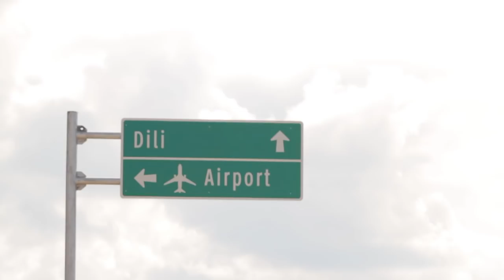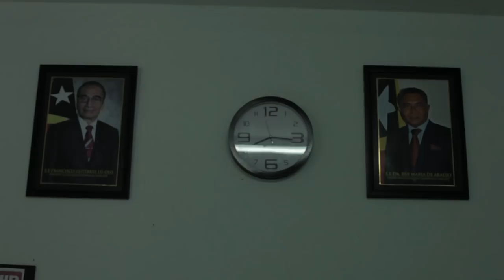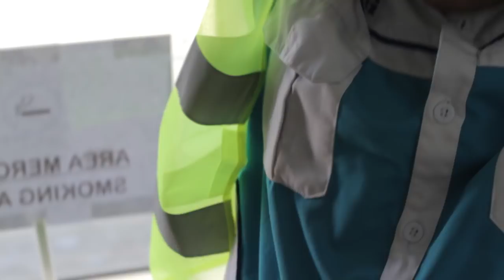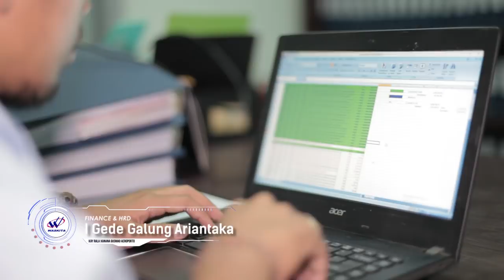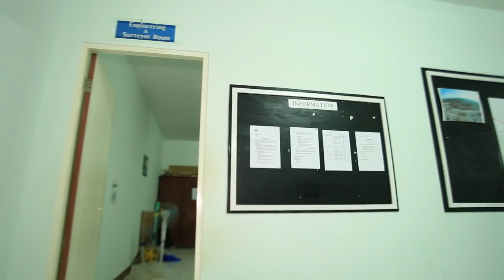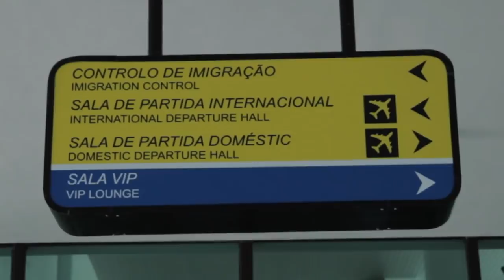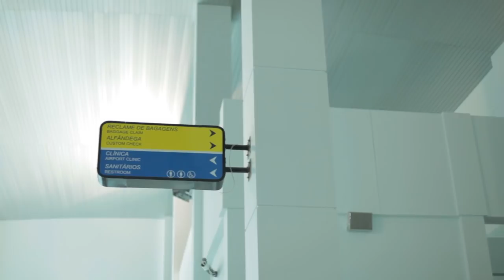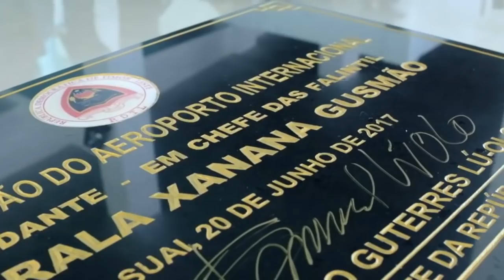PROYEK BANDARA SUAI AIRPORT PROJECT TIMOR LESTE ( PT. WASKITA KARYA )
Profil singkat tim pembangunan bandara yang berlokasi di suai covalima, timor leste oleh teman teman dari PT. Waskita Karya.

- healty safety and hight quality -